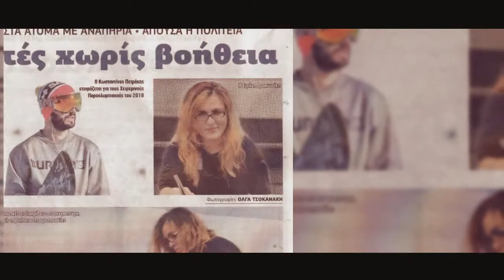A disabled athlete's journey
My name is Eirini Drakonaki and I am a disabled athlete. I play table tennis at a professional level and I have participated in a variety of tournaments held both in my homeland and European (and non-European) countries. In this video I have prepared a little introduction of myself and my achievements in the athletic community. How my life was defined by disability in a very young age, how I started playing table tennis, how my motivation and determination led me to experience amazing matches and all these led me to this conclusion. Disability doesn't define you. It doesn't define us, therefore we should love ourselves because everyone is unique. In this video I describe my journey. This is a disabled athlete's story.

🚺My name is Eirini Drakonaki and I am a world championship athlete in Table Tennis.

⭕My future goals comprise from the expand of my career in sports with goal my participation in national tournaments, in national and global championships, and also in the paralympics and my acknowledge there, as well as the acquisition of experiences through the interaction with and competition against other athletes.

⏩I also stress topics about disability awareness, acceptance and how sports can help as a fun way to deal with disability and inclusion.

➕You can check my other videos to learn more about me and what I am aiming for here: